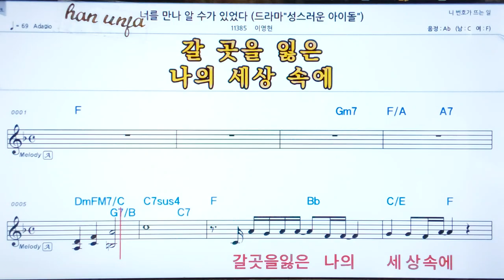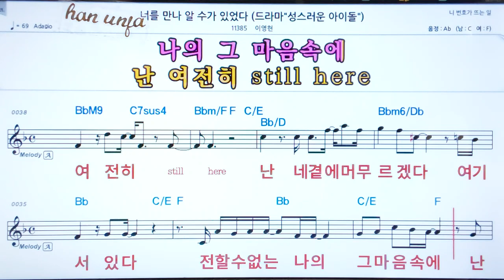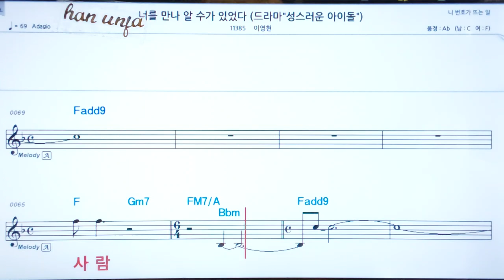💖너를 만나 알수 가 있었다/이영헌 👍코드,악보, 코드 ,Karaoke*카라오케 반주